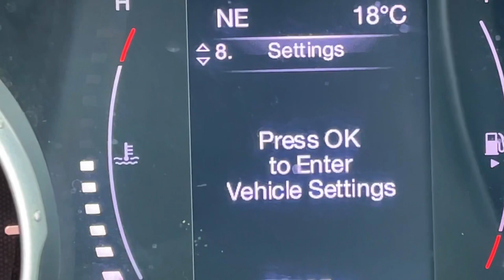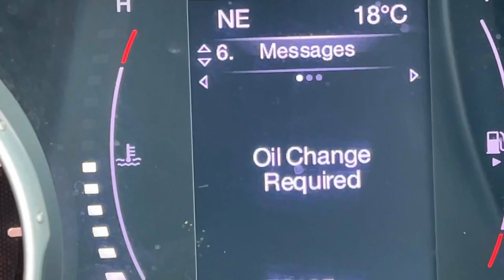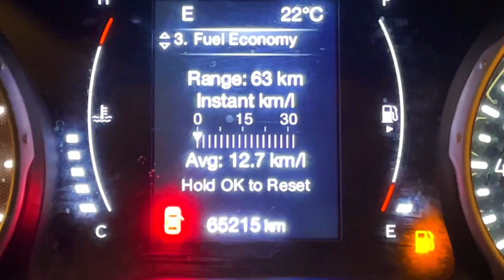Fixing Jeep compass car air cooling condenser for speed …car